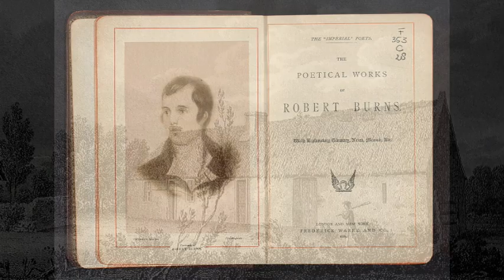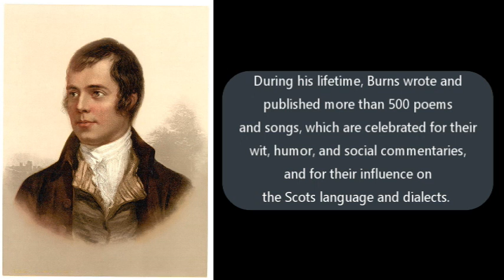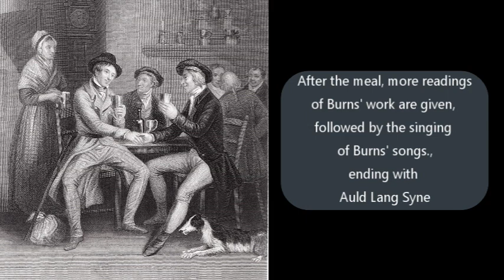Who was Robert Burns?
If you've ever heard or sang Auld Lang Syne, or heard of Burns Night or a Burns Supper - a quick watch to find out about the life of this Scottish poet and why he is known and loved by so many around the globe.